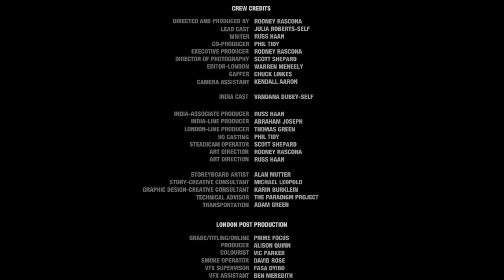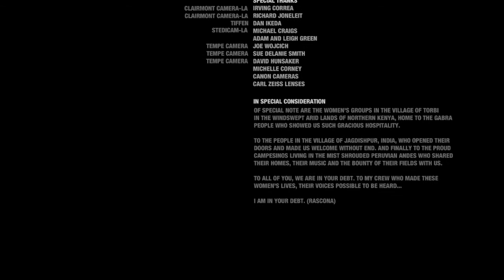Clean Cookstoves: "VANDANA"